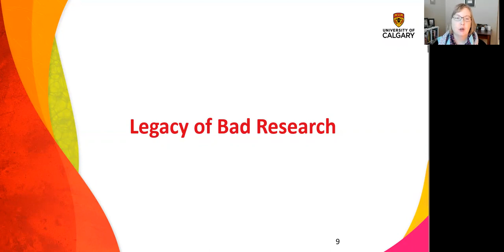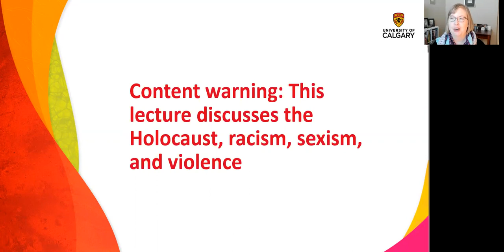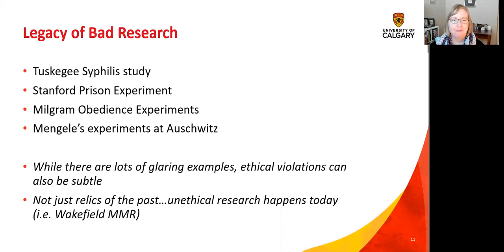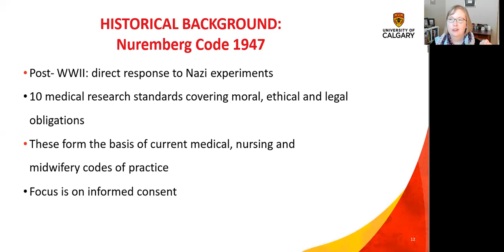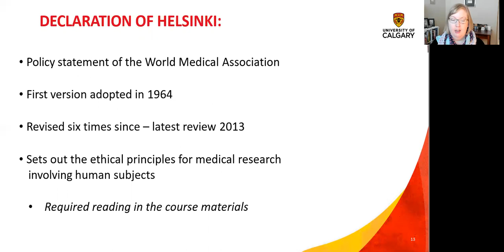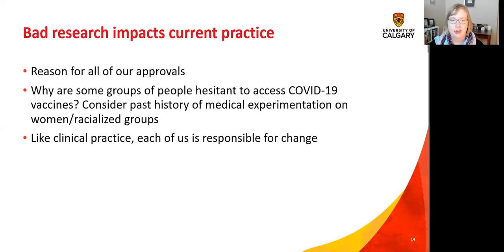Ethics in Nursing and Healthcare Research, Part 2: A legacy of bad research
This video covers examples of unethical research and how it impacts research protocols today.

Please note this video contains reference to research and the Holocaust, sexism, racism, and violence.